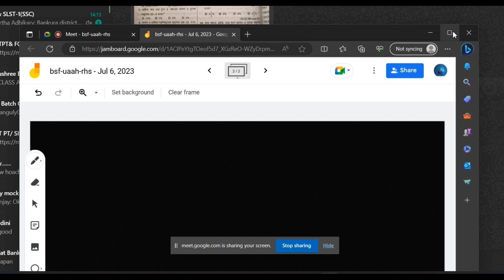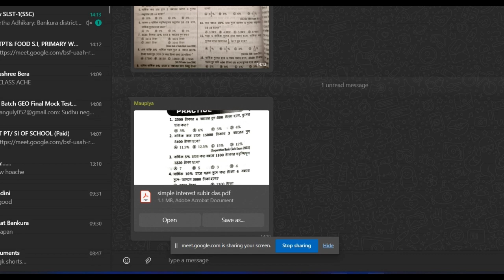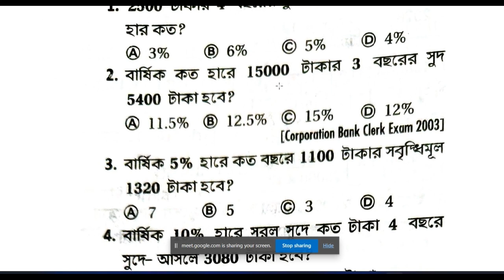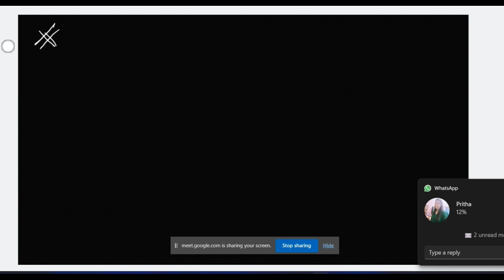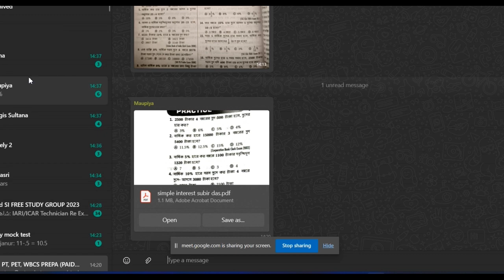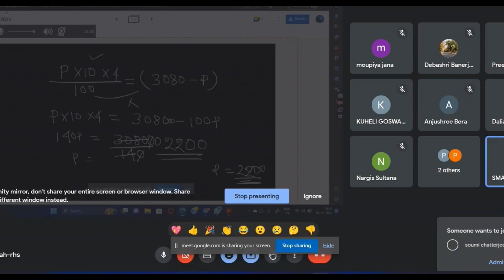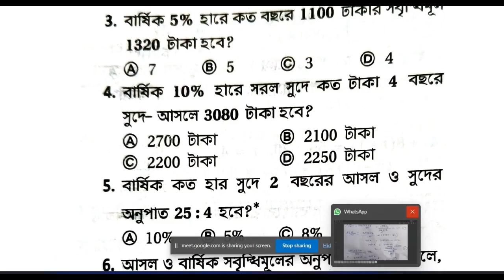simple interest set 1